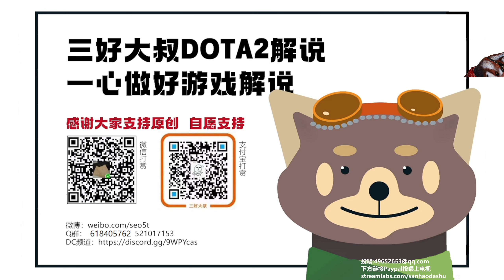【三好大叔Dota2】GG vs Talon P2 2023利亚德大师赛败者组